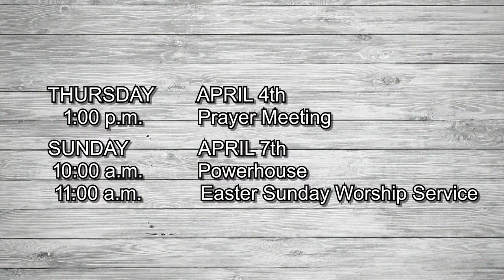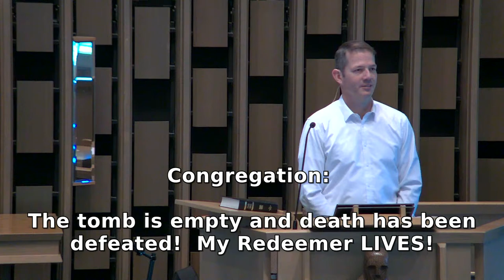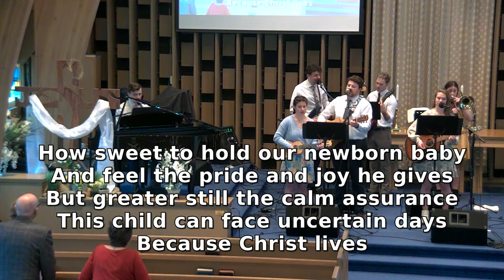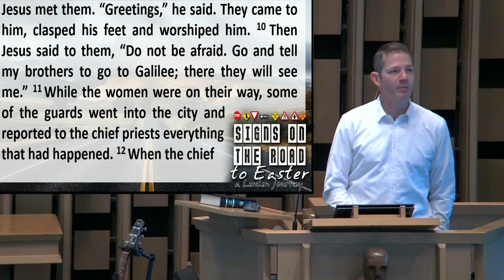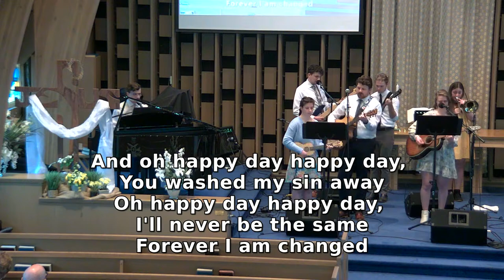Easter service LIVE from St. Andrew's @ 11:00 a.m. - March 31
Worship LIVE at St. Andrew's

St. Andrew's hold the following licences:
CCLI license no: 2140826 (Copyright use & Live streaming licence)
CVLI licence no: 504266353 (Church Video Licence provides legal coverage for churches and for other ministry organisations to show motion pictures and other audiovisual programs)